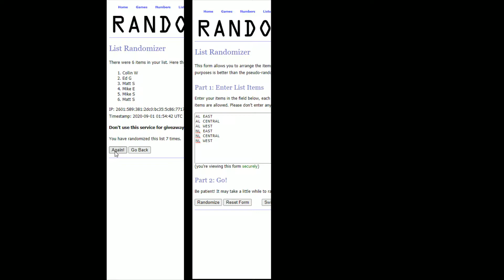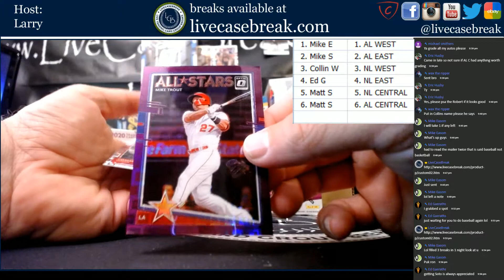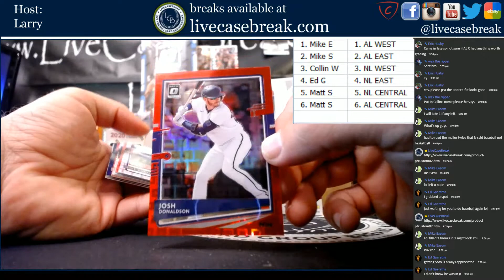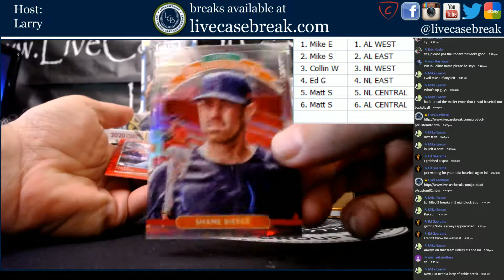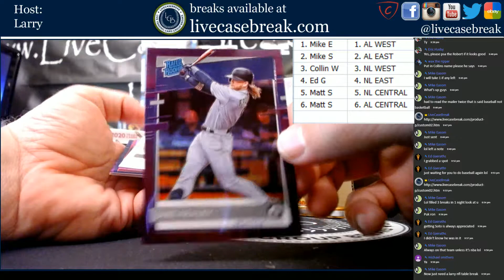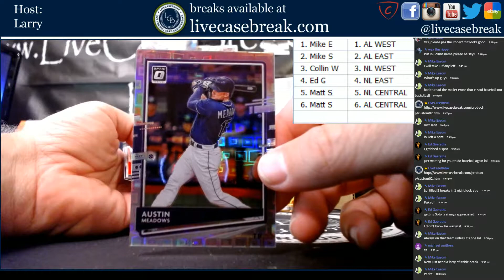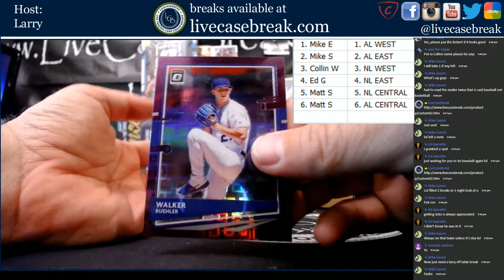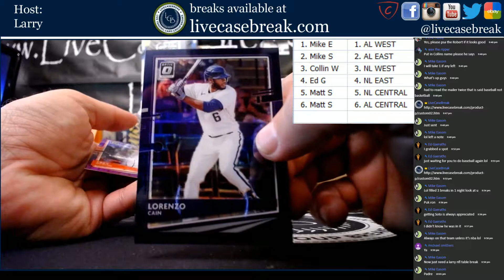2020 Optic Baseball FOTL 3 Box Divisional #3